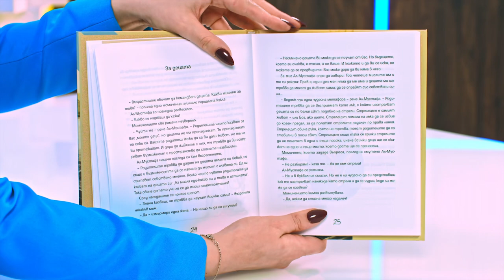Пророкът - адаптирано издание за деца - Халил Джубран - store.bg